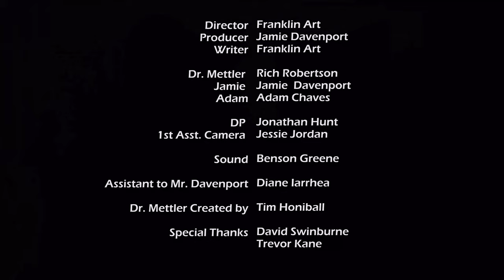Dr Mettler's Guide to Online Dating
Welcome to Dr. Mettler's Guide to Online Dating!

Here you'll learn the best way to find love in the 21st century!